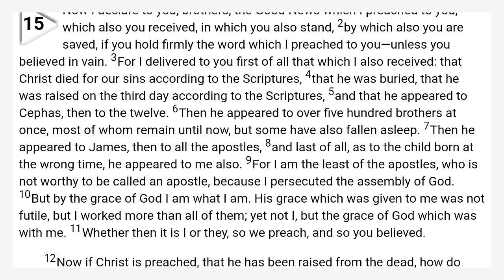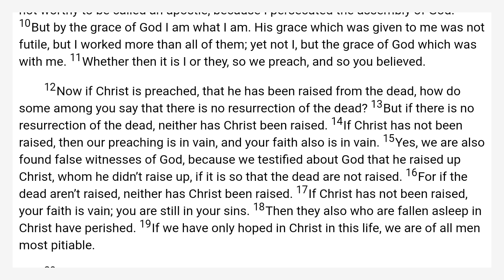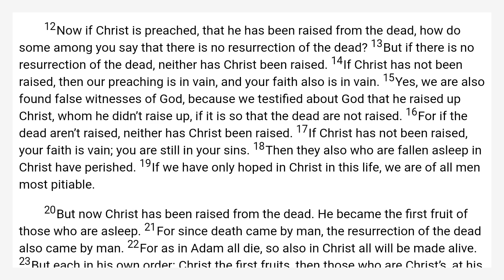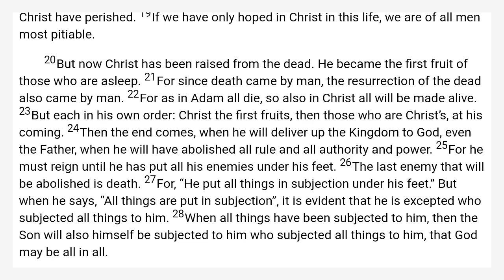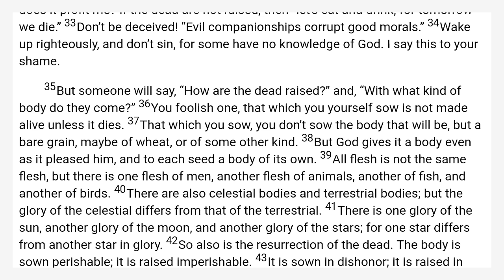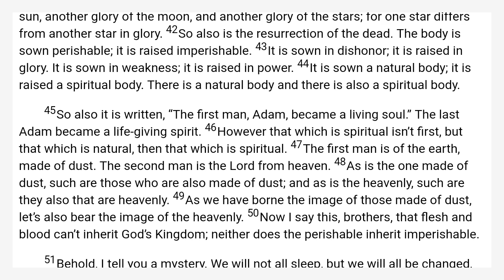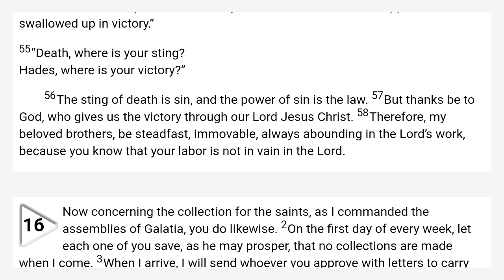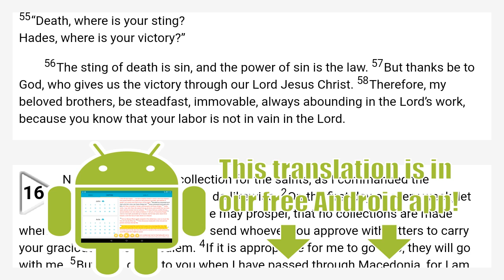1 Corinthians 15 World English Bible — WEB